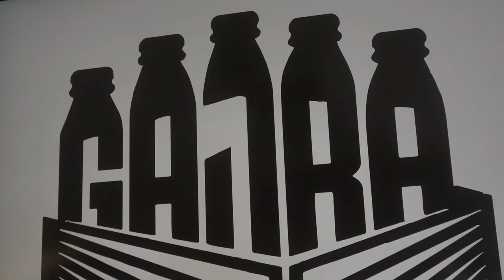''GAJBA'' NOVO MESTO ZA IGRU ODRASLIH